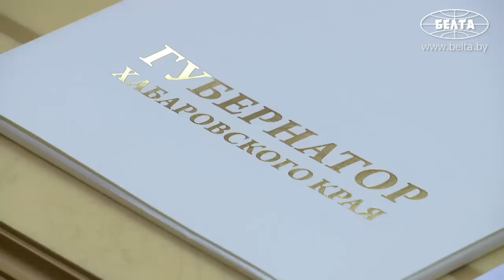Лукашенко: Это идеология моя с середины 90-х после распада Союза! Я не изменял своему кредо!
Лукашенко: Я считаю, что от Бреста до Владивостока – это наше общее Отечество. И, несмотря на то, что на этом пространстве общем появились суверенные, независимые государства, мы как люди разумные должны отойти от разного рода предрассудков и организовать нормальное взаимодействие, чтобы было не хуже, чем в Советском Союзе!

Опыт сотрудничества Беларуси с Россией должен быть востребован и притягателен для других стран. Об этом Президент Беларуси Александр Лукашенко 12 мая заявил на встрече с губернатором Хабаровского края Михаилом Дегтяревым.